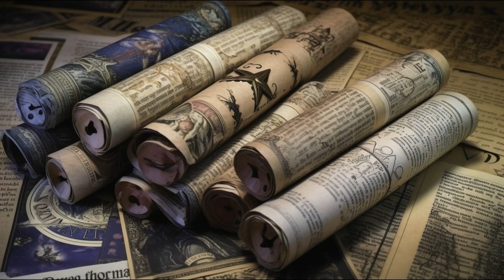Exploring Freewill Astrology: A Unique Take with Rob Brezsny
Unlock the mysteries of the cosmos with us as we delve into the world of Freewill Astrology, an innovative approach crafted by renowned author Rob Brezsny. In this video, we explore what sets Freewill Astrology apart, Brezsny's unique writing style, his books, and some fascinating insights from his 40 years of experience in astrology. Enhance your understanding of astrology and the wisdom it offers. Don't forget to check out our article on Zodiac psychics for more enlightening content!